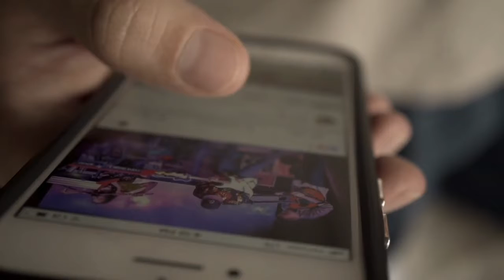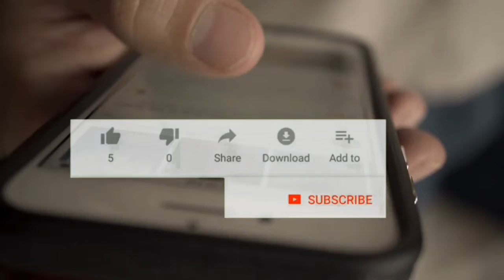Imran Khan Orders Pakistani Air Force to Down Any Drone of US and India| Haqeeqat Tv 786